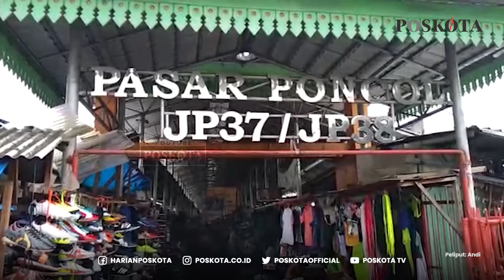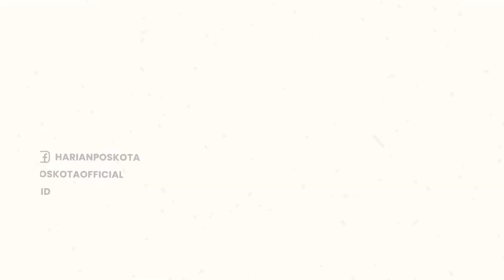Pasar Poncol Jakpus: Dulu Meraja Sakarang Merana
Pasar Poncol, siapa yang tak mengenal pasar tradisional yang menjadi surga bagi para pemburu barang-barang bekas dan antik dengan harga miring di Ibukota.

Pasar yang letaknya bersebelahan dengan Stasiun Pasar Senen, Jakarta Pusat ini menjajakan barang-barang bekas hingga baru mulai dari pakaian, alat-alat elektronik, suku cadang kendaraan, alat musik, kamera, telepon seluler, perkakas bangunan, serta pelbagai kebutuhan lainnya semua tersedia di pasar yang sudah eksis sejak tahun 1960-an ini.

Namun tak dapat dipungkiri, pesatnya perkembangan teknologi informasi dan komunikasi membuat masyarakat kini mulai beralih untuk berbelanja secara online melalui aplikasi e-commerce yang mereka unduh di ponsel.

Karena hal tersebut pula lah yang menyebabkan angka penjualan di pasar tradisional, khususnya Pasar Poncol, Jakarta Pusat saat ini mulai melesu. Terlebih, selain praktis, berbelanja online juga sangat dipilih masyarakat pada masa pandemi Covid-19 ini dengan alasan protokol kesehatan.